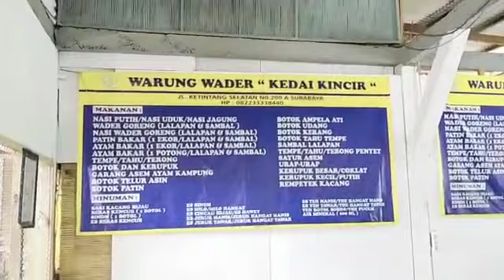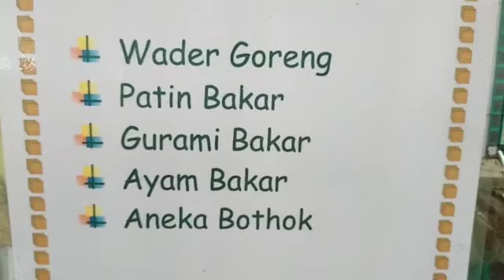Wader Gurih di Tepi Rel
Nun di Jl Ketintang Selatan, Gayungan, Surabaya, terdapat satu warung yang sangat layak direkomendasikan untuk dikunjungi. Jika Anda pemburu kuliner khas, maka jangan tidak mampir ke Warung Wader Teras Kincir, di Jl. Ketintang Selatan, Gayungan, Surabaya.

Di sini, menu wader yang disajikan di atas cobek kayu, dengan paduan sambal terasi, daun kenikir, kemangi, dan timun, sangat nikmat disantap dengan tiga pilihan nasi: nasi putih, nasi gurih, dan nasi jagung.

Selain menu ikan wader, warung ini juga menyediakan aneka makanan pepes atau bothok. Di samping, menu ikan patin yang tak kalah nikmat.